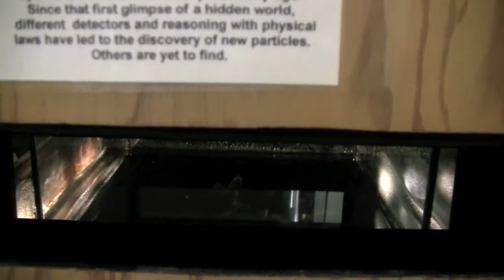Cloud Chamber, at Cal Tech (SCPTA)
Jeffrey E. Cady ,Lecture Hall Manager give our group a nice tour of there lecture room